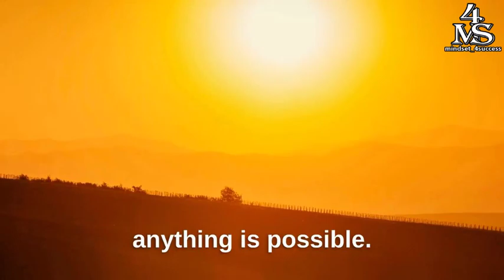THE WORLD IS waiting for YOU | Inspirational Speech (Motivational Video 2023)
What do you think? Share in the comments below 👇

Seize the power of every new day with this motivational video. Life is a challenging journey, full of hurdles and setbacks, but armed with the right mindset, success becomes an achievable reality. Success isn't handed on a platter; it's the product of daily hard work and determination. Whether it's pursuing dreams, achieving goals, or simply navigating the day, you hold the key to making it happen.

The path to success is not always smooth; there will be stumbles, falls, and moments when quitting seems tempting. Yet, these are the moments to tap into your inner strength, rise again, and continue the journey. Success isn't just about reaching the pinnacle; it's about the journey itself—overcoming obstacles, learning valuable lessons, and growing stronger with each challenge.

Every challenge is an opportunity for growth, learning, and fortitude. Don't shy away from risks; embrace new experiences, push your limits, and realize that the only limits are those you set for yourself. Your dreams are within reach, and you have the power to conquer anything that comes your way. Take the first step, keep moving forward, and, one day at a time, watch your dreams become a reality.

When you reach the top, look back at your journey, appreciate your accomplishments, and understand the boundless capabilities within you. It's time to rise, conquer, and let your light shine— the world eagerly awaits your brilliance!